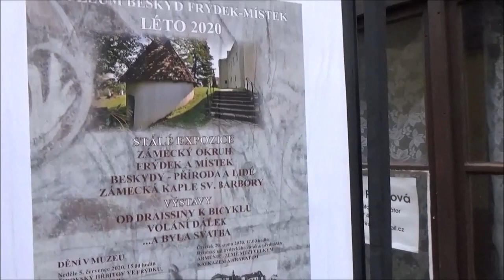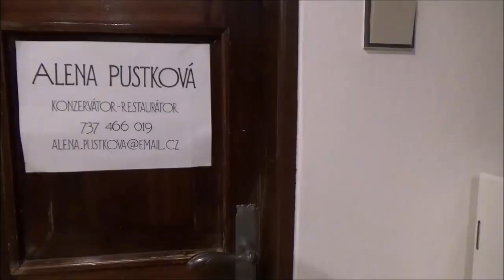Rozhovor s paní Alenou Pustkovou o životě, umění a o UFO v restaurátorské dílně Muzea Beskyd ve F-M.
Restaurování děl z oboru výtvarných umění, která nejsou kulturními památkami nebo jejich částmi, ale jsou uložena ve sbírkách muzeí a galerií nebo se jedná o předměty kulturní hodnoty - tím se už 38 let zabývá paní Alena Pustková . Paní Alenko, děkuji za rozhovor!